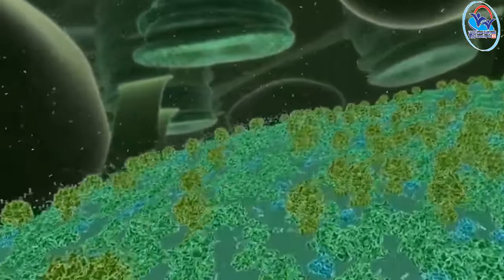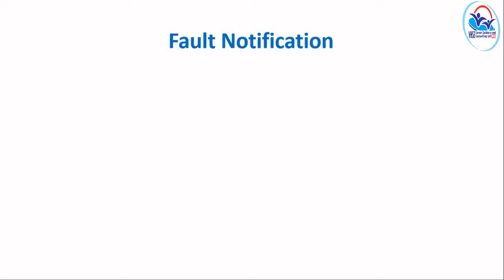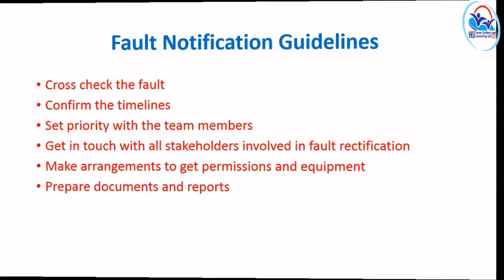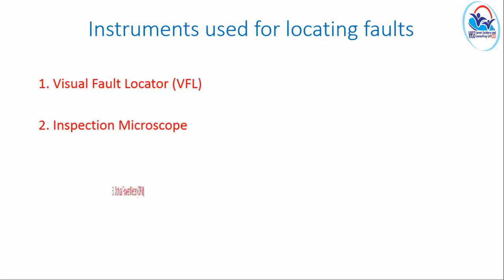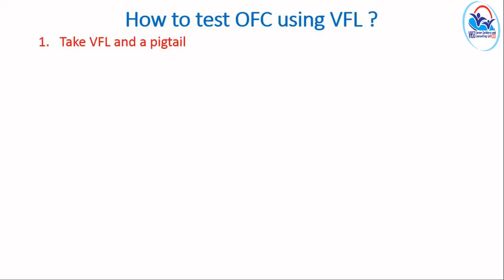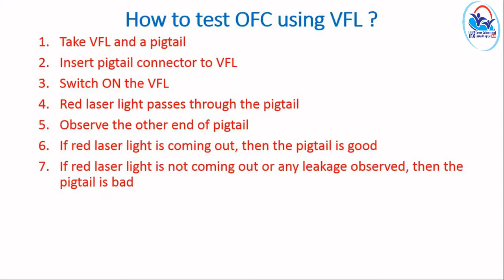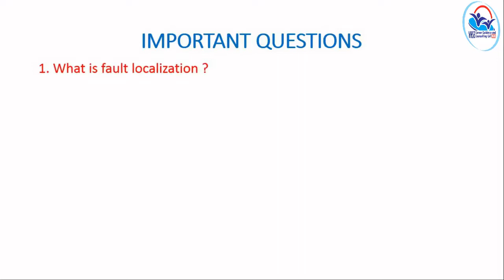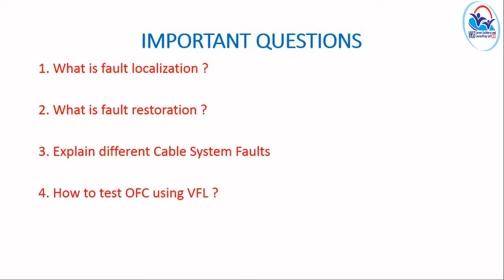II Year NSQF THEORY VOL 12 - Optical Fiber Technician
OFT VOL 12(21-22)